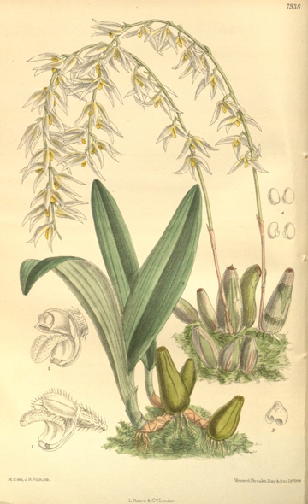National symbols of Myanmar | Wikipedia audio article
This is an audio version of the Wikipedia Article:
National symbols of Myanmar

00:00:35 1 Flora
00:00:53 2 Fauna
00:01:02 3 Food
00:01:29 4 Sport
00:01:38 5 Musical instruments
00:01:47 6 See also

- Socrates

SUMMARY
The national symbols of Myanmar (also known as Burma) are icons, symbols and other cultural expressions which are seen as representative of the Burmese people. These have been accumulated over centuries and are mainly from the Bamar majority, while other ethnic groups also maintain their own symbols.
No official codification or de jure recognition exists, but most of these symbols are seen as de facto representative of the Burmese people. The use of much of these symbols were cultivated during the Konbaung dynasty which ruled the country from 1761 to 1885.